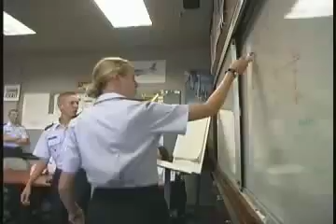Cadet Officer School